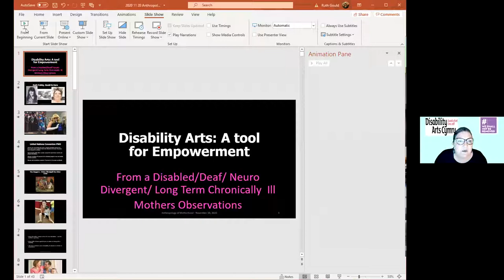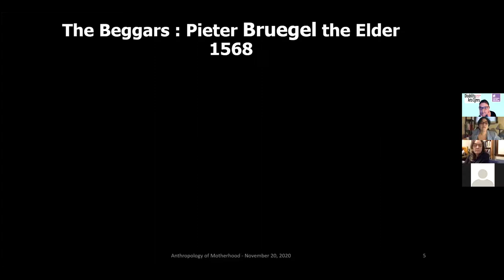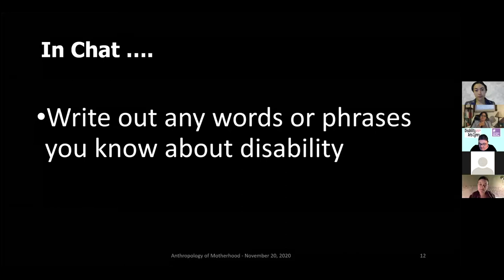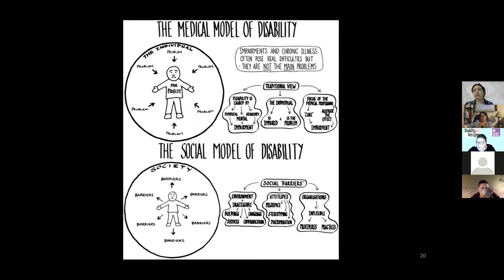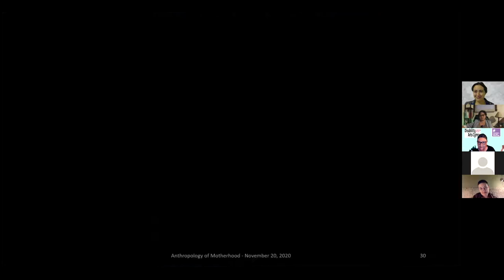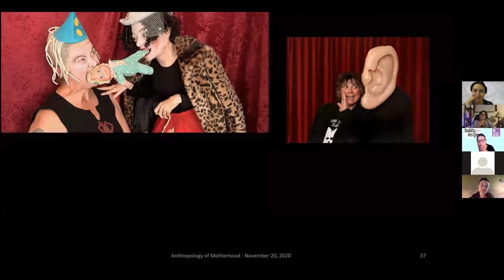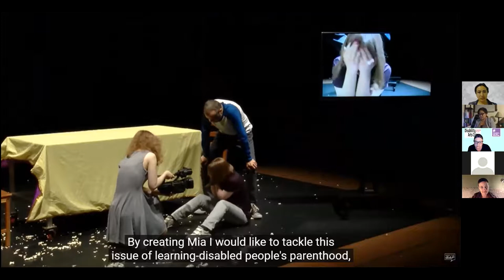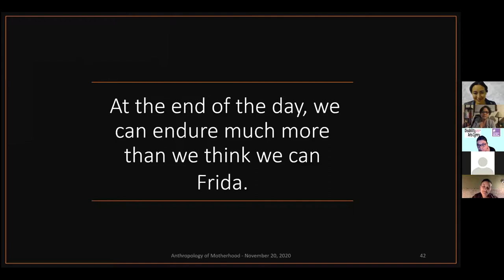Anthropology of Motherhood: Disability Arts - The Empowerment Tool with Ruth Fabby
DISABILITY ARTS - THE EMPOWERMENT TOOL with Ruth Fabby

The Anthropology of Motherhood: Culture of Care project and Carlow University Art Gallery presented Disability Arts -The Empowerment Tool with Ruth Fabby as part of our art exhibition's Virtual Fridays Programming series.
Ruth Fabby is the Director of Disability Arts Cymru/Wales.
Find out more at disabilityartscymru.co.uk .

This program aired on Zoom on Friday, November 20th, 2020, 4:30-6 PM EST.

The Anthropology of Motherhood project is an ongoing curation of artwork and design that engages in the complex visual, material, emotional, corporeal and lived experiences of motherhood, care-giving, parenting, nurturing and maternal labor.